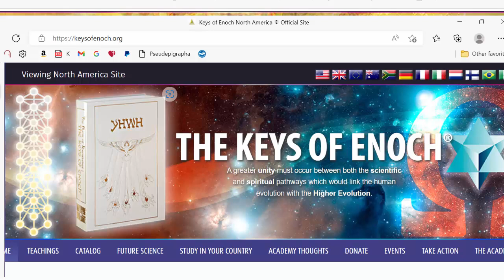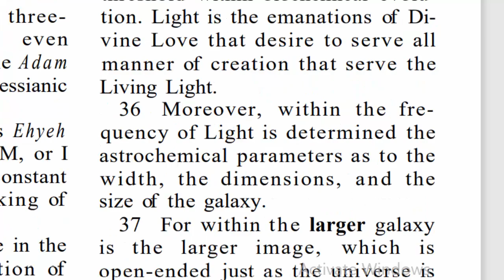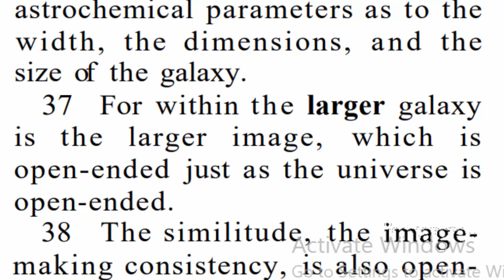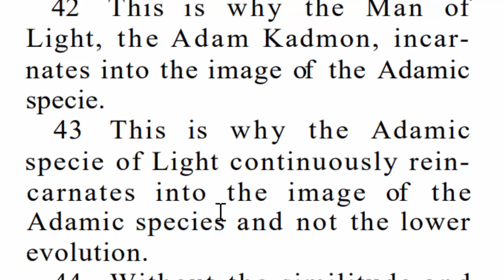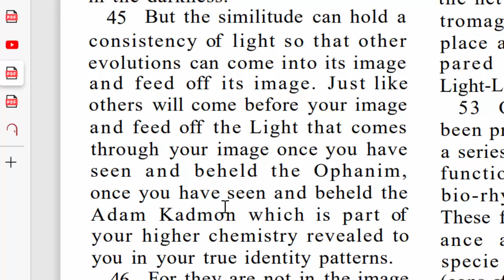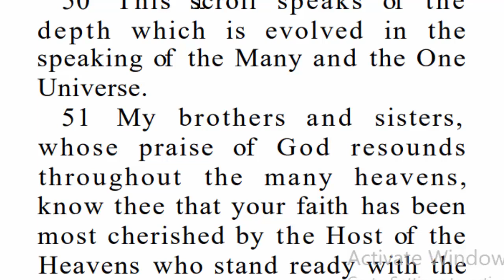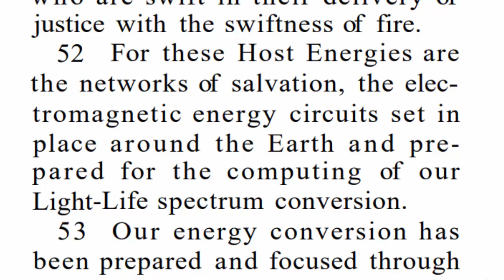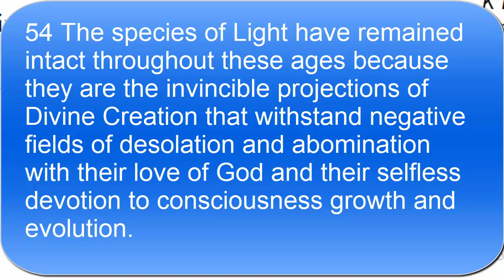144000 Light Workers Survive the Apocalypse/Tribulation By Awakening Humanity Before Polar Shift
The 144,000 are Light Workers Sent to Awakening Humanity before the Day of the LORD. They will survive the Apocalypse/Tribulation Enlightening Humanity Before Polar Shift